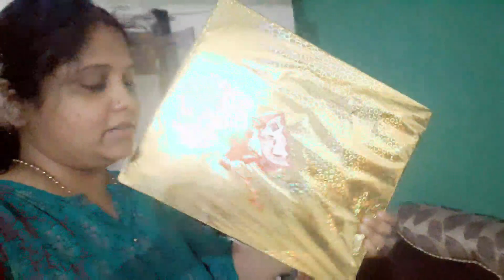Agamanir vlog#আজ আবার চলে এলাম শশুর বাড়ি।ছোট্টো একটু কেনাকাটা